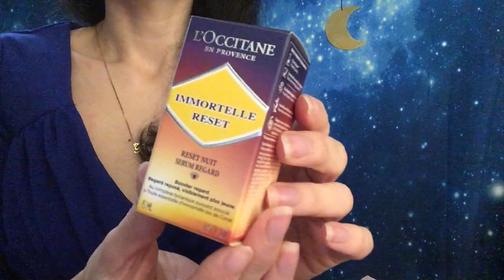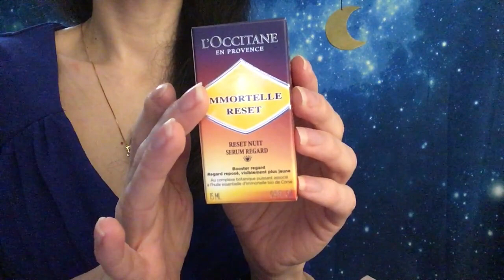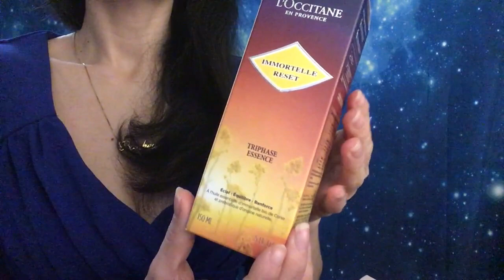ASMR * Je te raconte mon Week end printanier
Je te raconte mon week end.
j'ai également découvert cette routine Reset de L'occitane en Provence avec 2 produits extras à base d'huile essentielle d'immortelle bio de Corse :
Serum regard reset et Triphase essence reset